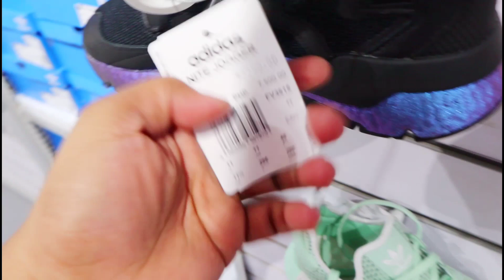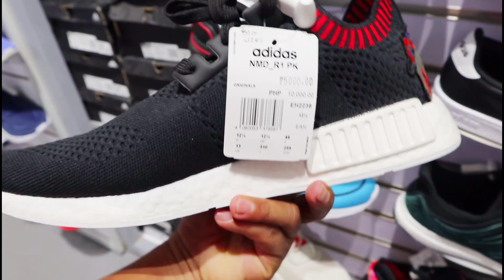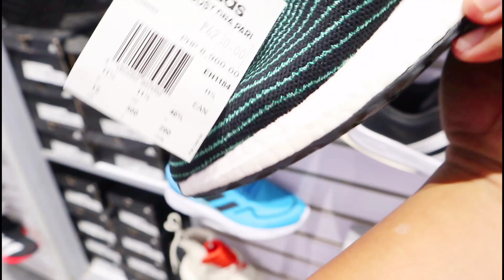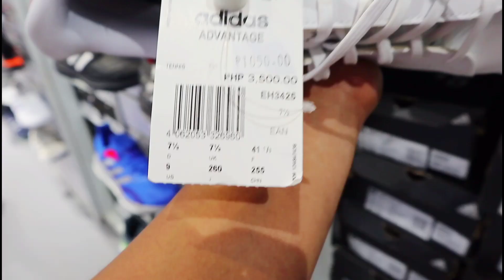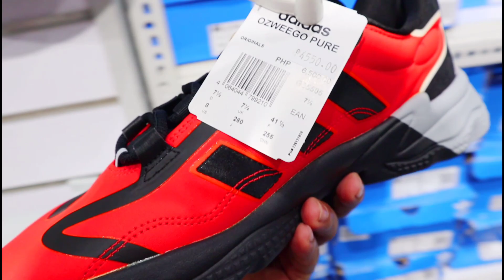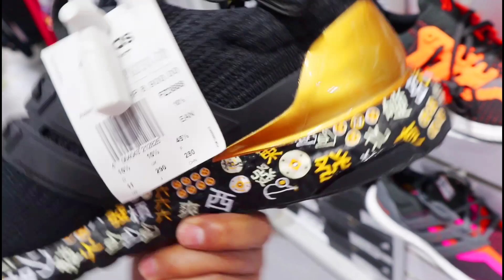ADIDAS OUTLET NA LAGING MAY SALE 1,400 PESOS LANG MAY ADIDAS SHOES KANA UP TO 70% OFF PROMO.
Adress: A. Bonifacio St. Brgy. Barangka Marikina City